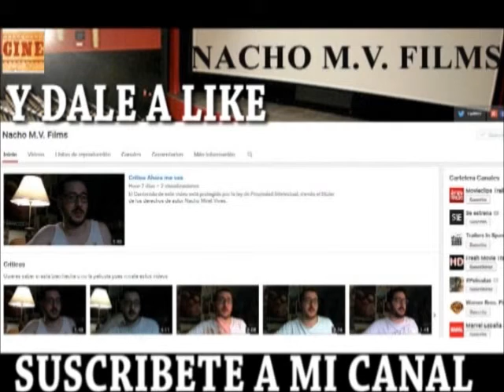Critica Alien el Octavo pasajero